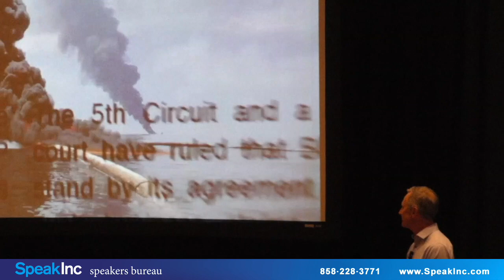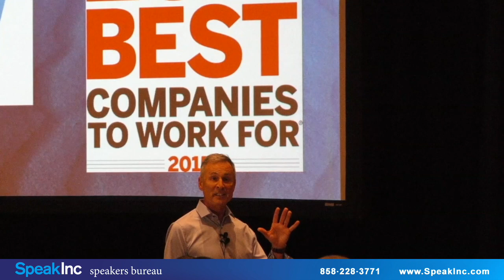Steve Donahue | 22 Minutes | Keynote Speaker | SpeakInc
Steve Donahue is a bestselling author who has helped transform over 1,000 organizations. His revolutionary story-driven system generates rapid change and extreme engagement by inspiring greatness from the c-suite to the frontline.

While crossing the Sahara Desert, Steve learned to adapt and survive in one of the most unpredictable environments on earth. Now, he skillfully guides leaders to achieve epic success on their own shifting sands of change.

In his upcoming book, Tell Your Epic Story – Heroic Leadership in a World of Disruption, Steve reveals the secrets encoded in our most ancient narrative form. Leaders can transform their business by telling an Epic Story where employees, customers and stakeholders play new and powerful roles.

Steve is a spellbinding storyteller with a stand-up comedian's timing. He keeps audiences engaged and energized with highly customized presentations that inspire excellence in a world of disruption and distraction.

Book Steve Donahue as a keynote speaker for your next event by contacting: SpeakInc is a professional speakers bureau providing keynote, motivational, professional, and corporate speakers.